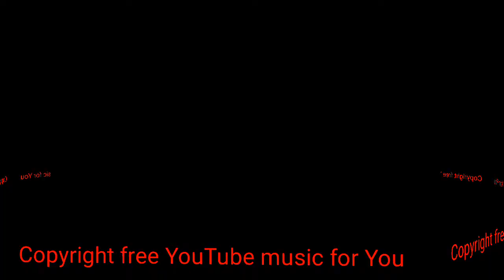Copyrightfree Music||Pets, Dog's, Cats Animals videos ||Manthar copyright free YT music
License       creative Commons attribution license
                                 ( reused allowed)